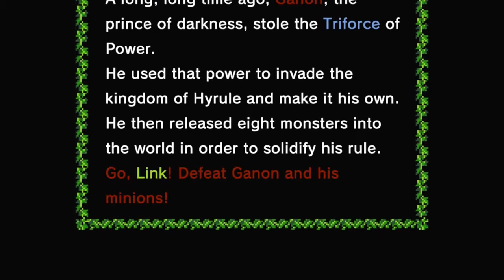Adventure Mode #8-8 | Fi's Challenge (Hyrule Field)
The very first mission done in the Adventure Mode Challenges. To complete it, you must use Fi and you will find that Piece of Heart.